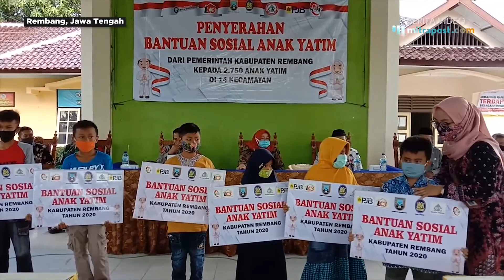BENTUK TANGGUNG JAWAB, PEMKAB REMBANG BERI BANTUAN KE ANAK YATIM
Bertempat di kantor Kecamatan Gunem, Pemkab Rembang serahkan bantuan kepada 2.750 anak yatim piatu. Bantuan yang diberikan berupa uang tunai sebesar 400 ribu.

Sri Wahyuni, Kepala Dinas Sosialisasi Rembang, sebagai perwakilan dari Pemkab menyampaikan bahwa bantuan ini merupakan bantuan secara berkala dalam setiap tahun.

"Ini merupakan bantuan rutin setiap tahunnya, semoga pada tahun depan dapat terlaksana kembali," jelas Sri, Rabu (22/9/2020).